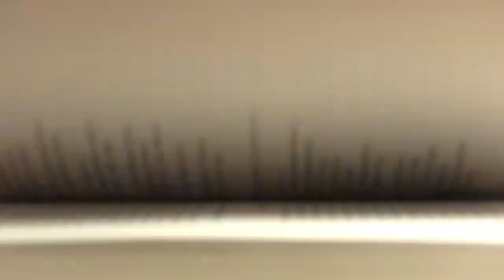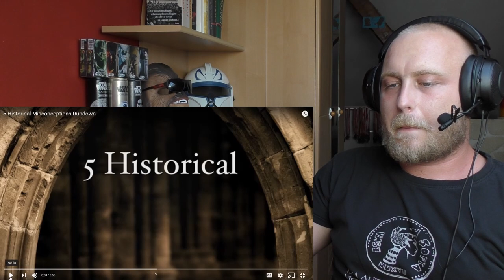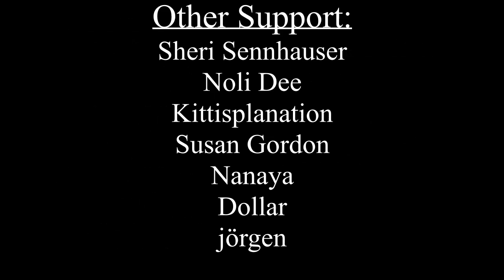Reaction | History Teacher - 5 Historical Misconceptions Rundown - CGP Grey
Reaction | EU History 5 Historical Misconceptions Rundown - CGP Grey